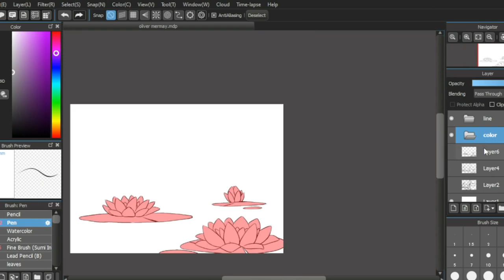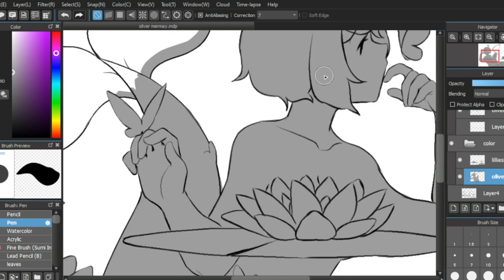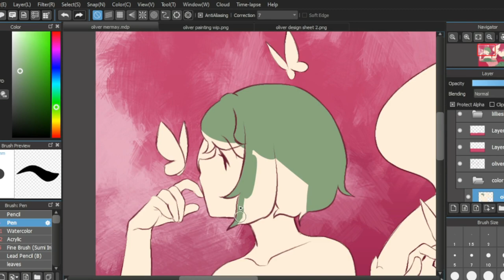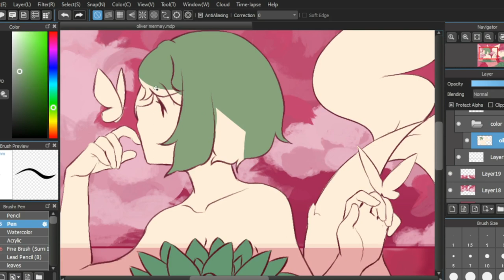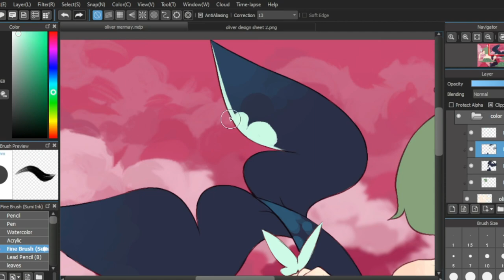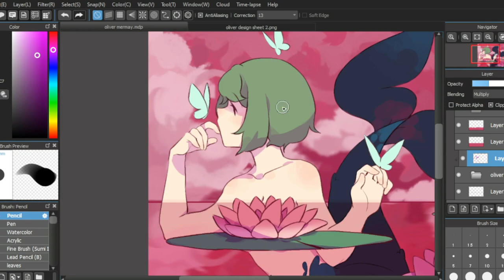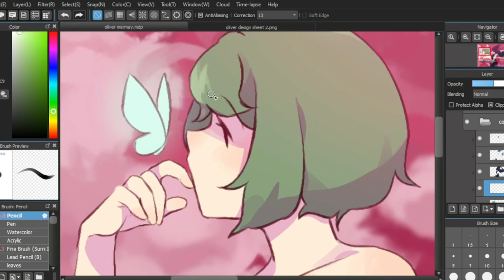mermay2022 [oc speedpaint]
ଘ(੭ˊᵕˋ)੭* ੈ✩‧₊˚
~my art

(￣▽￣)/♫•*¨*•.¸¸♪ music
merry go round of life [slowed + reverb]

OBS Studio
Capcut

barbie pink moment